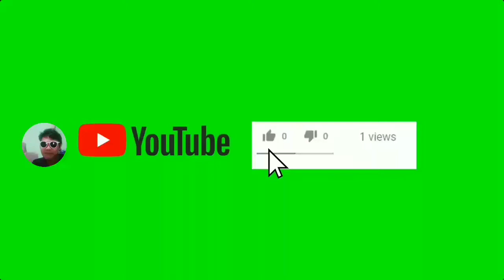bocil main lagi.